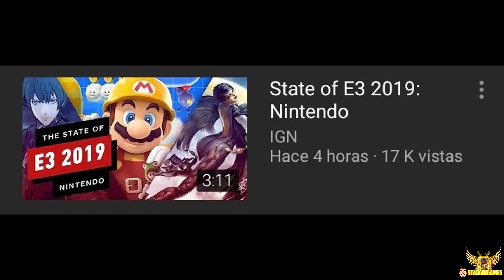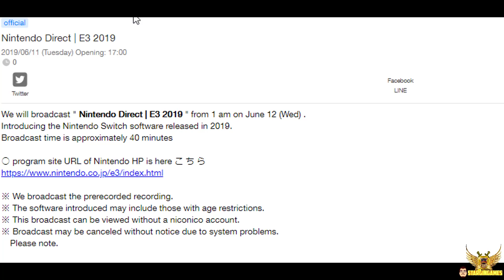ANUNCIO DE NUEVO PERSONAJE PARA SMASH - ÚLTIMO SPLATFEST DE SPLATOON 2 - DURACIÓN DEL DIRECT E3